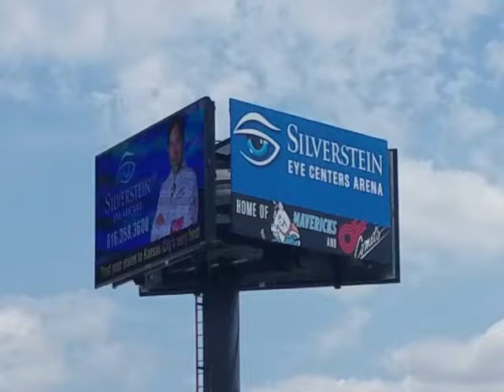lifeflight eagle landing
at Silverstein Eye Centers Arena